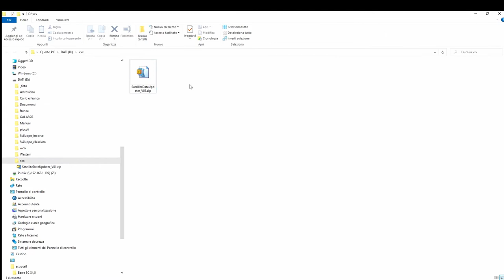RAINBOW ASTRO RST-135 SATELLITE INSTALLATION LANGUAGE ISSUE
A short guide to show the problem when installing the utility from Rainbow Astro internet site
at bottom of

download the   Supplementary Manual V20.pdf
and look at chapter Miscellany / Satellites pag. 22